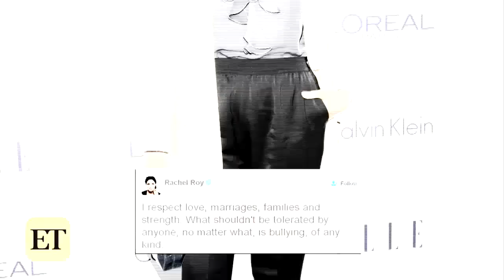Is Rachel Roy 'Becky With The Good Hair' From Beyonce's 'Lemonade'?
The Beyhive is giving the designer heat for a recent post.